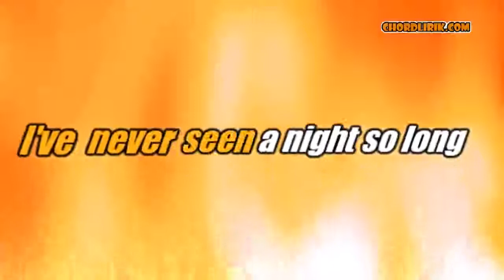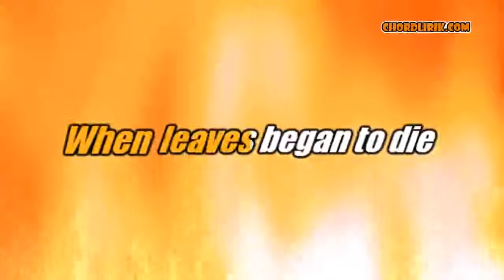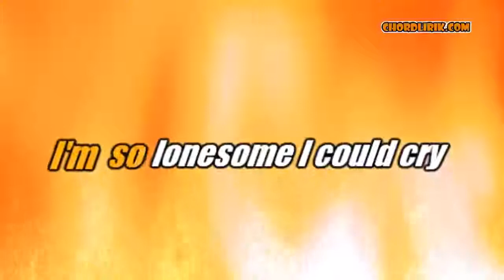Hank williams im so lonesome lyrics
hank williams im so lonesome i could cry
hank williams im so lonesome i could cry lyrics
hank williams im so lonesome i could cry chords
youtube hank williams im so lonesome i could cry
hank williams im so lonesome i could die
hank williams im so lonesome i could cry karaoke
hank williams im so lonesome i could cry mp3
hank williams im so lonesome i could cry song
hank williams im so lonesome chords
hank williams i'm so lonesome i could cry
hank williams i'm so lonesome i could cry lyrics
hank williams i'm so lonesome i could cry live
hank williams i'm so lonesome i could cry karaoke
hank williams i'm so lonesome i could cry cover
hank williams i'm so lonesome
hank williams i'm so lonesome lyrics